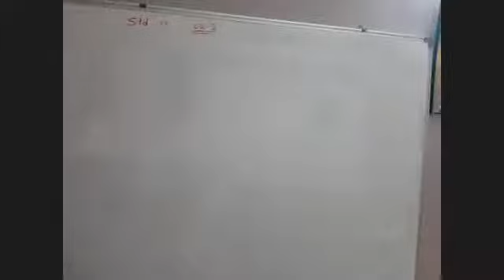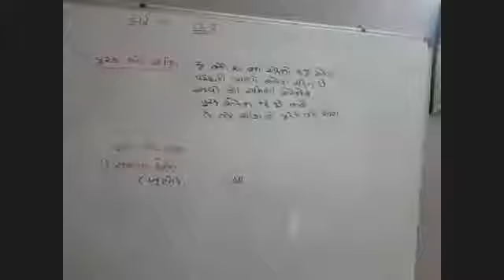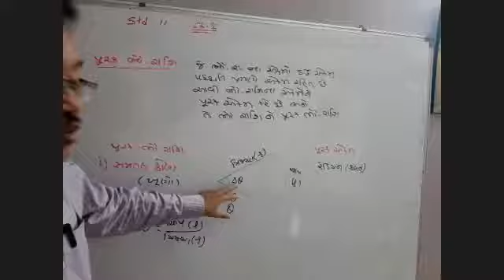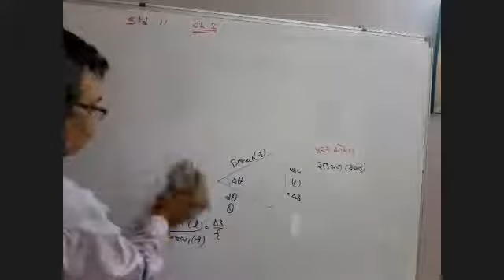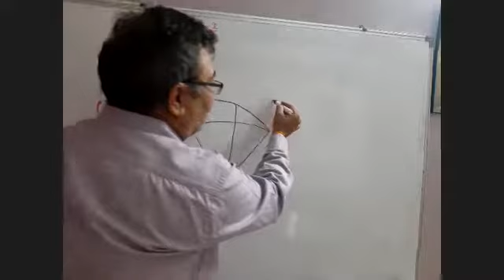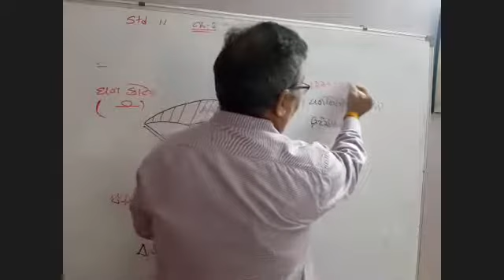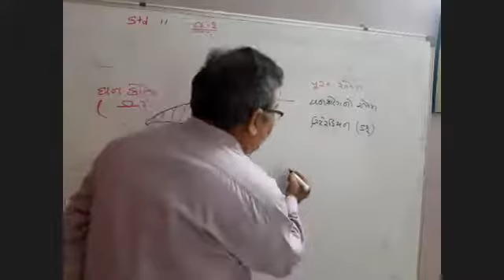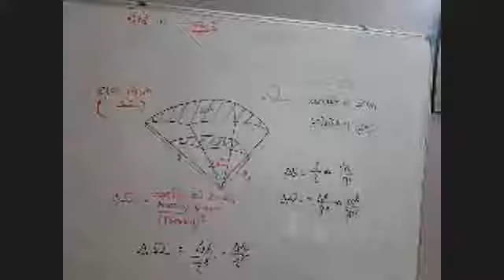std 11 physics ch2 lect2.2 25/ 5/ 21 zoom 0